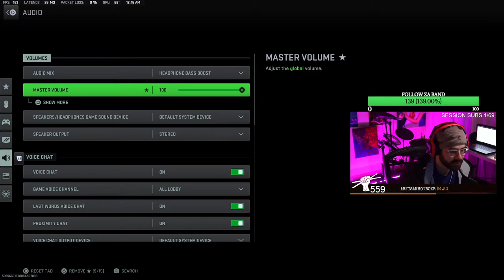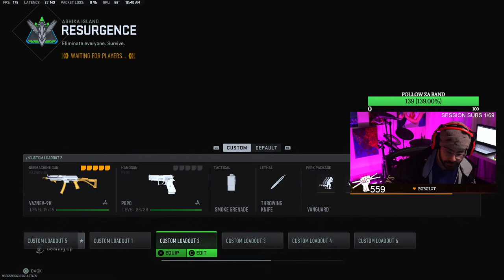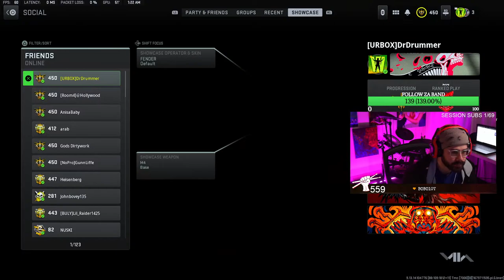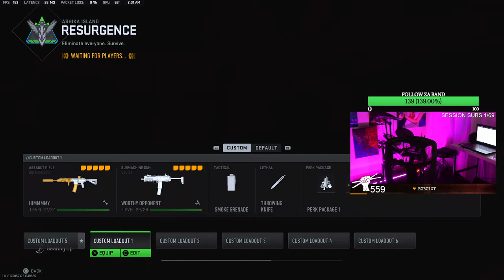SUBDAYS WITH ZA BAND // LETS FRY!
SUBDAYS means DUBS FOR SUBS. APPRECIATE YOU ALL:) LETS ROCK!